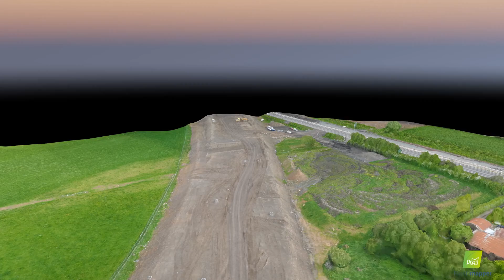190510 Zone 1C Ch3500 6500